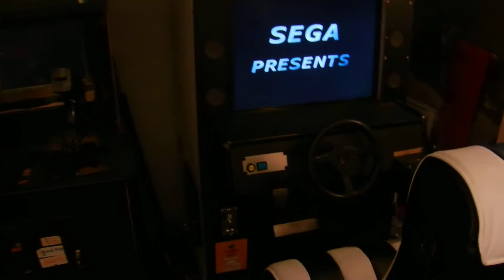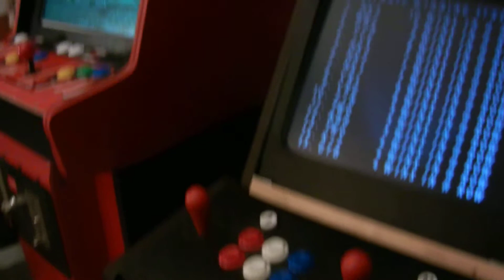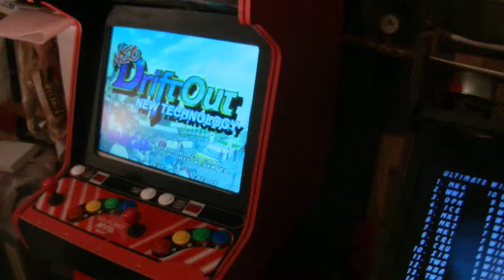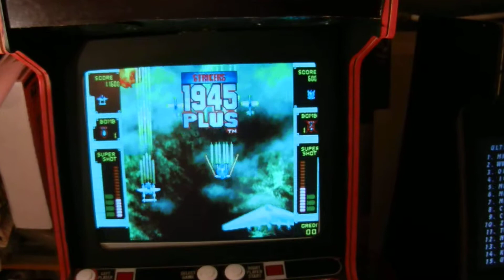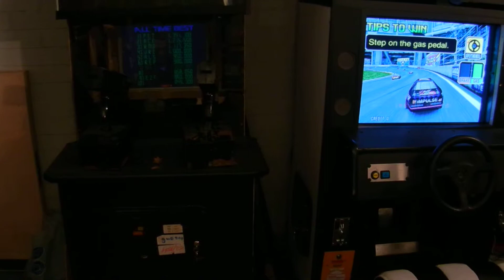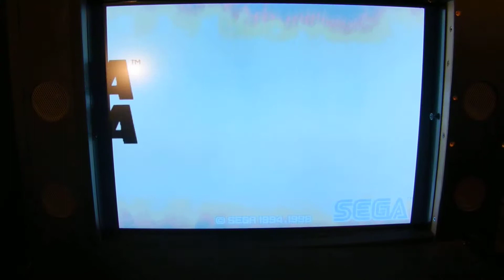msiarcade live tour 31 12 2013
End of the arcade year 2013! Happy New Year!! Vuoden 2013 päätösvideo, HYVÄÄ UUTTA VUOTTA!!!